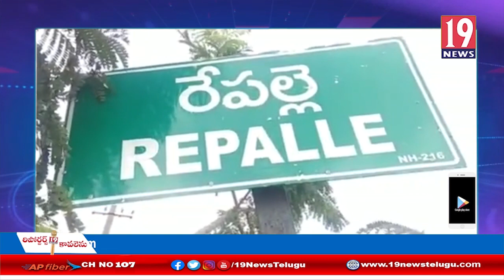కర్ఫ్యూ,ను ప్రజలు పాటించాలంటూ సూచనలు చేసిన - సీఐ ఫిరోజ్ - గుంటూరు జిల్లా